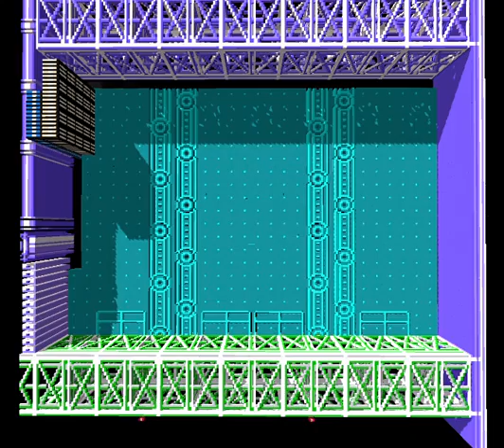3DNes Experiment 5-H. Star Man Stage in 2.5D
Help Mega Man turn Dark Man (spoilers) into spare parts!

Star Man's stage produced some uniq effects mixing both cylinders, characters, and cubes.  Subtle use of cylinders make the satellite dishes pop out and modding the parallax of the stars and moon expand the depth.  Use of full cubes on the scaffolding and ironwork accentuates the black void of space, allowing it to bleed through while the inner ironwork criss-crosses in and out.

The mid section features solid rocket boosters made 3D with cylinder usage.

All in all, I like how it came out.

Mega Man and all related content are trademarks of Capcom.  I claim no ownership of it.